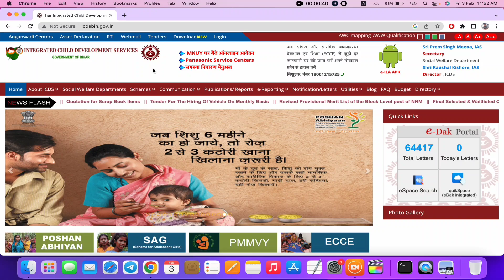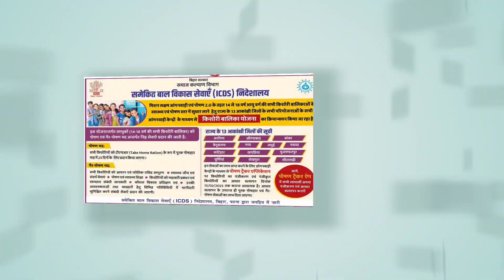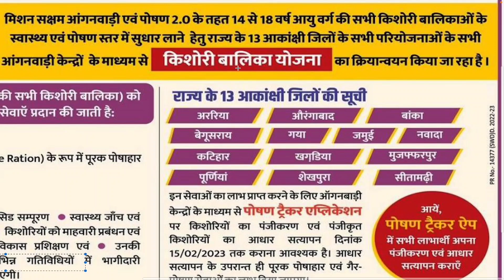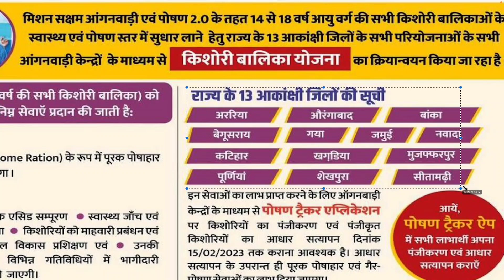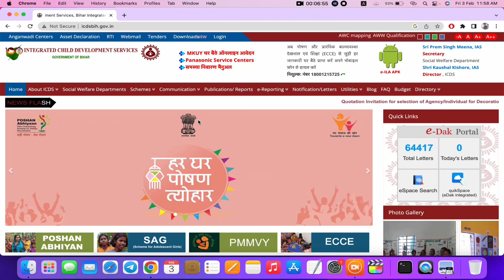बिहार आंगनवाड़ी के तरफ़ से एक नयी योजना लागू आवेदन शुरू | bihar kishori balika yojana 2023